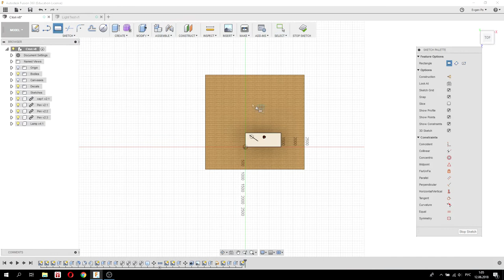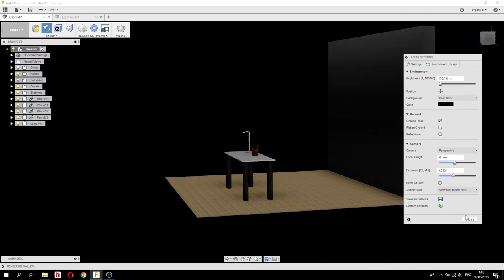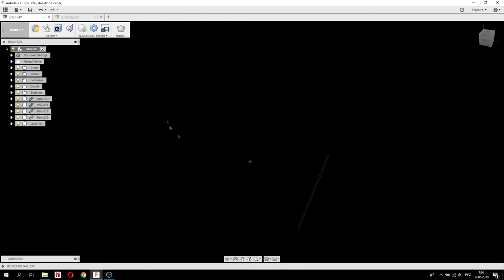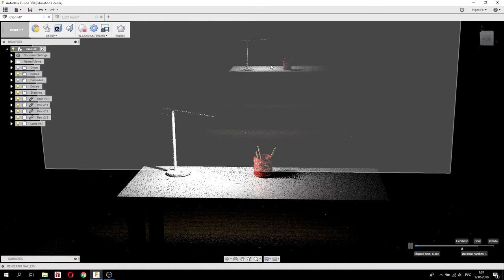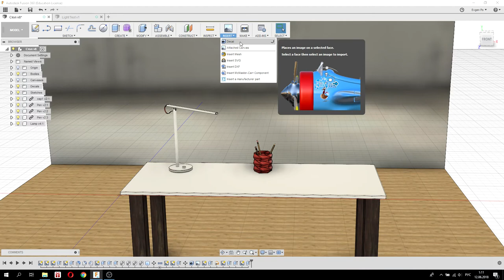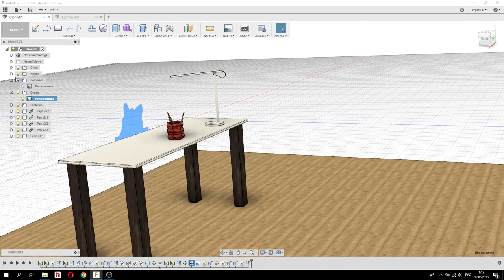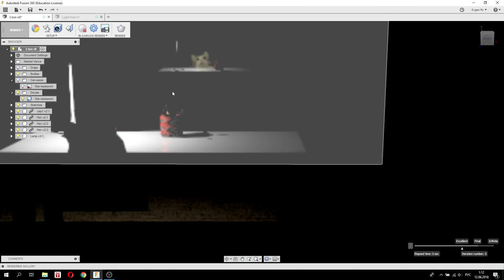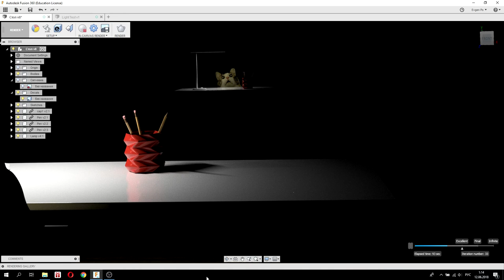9. How to make mirror surface in Fusion 360. Зеркальные поверхности во Fusion 360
В этом видео я покажу, как в пару кликов создать зеркало в Autodesk Fusion 360. В финале сделаем красивый рендер.